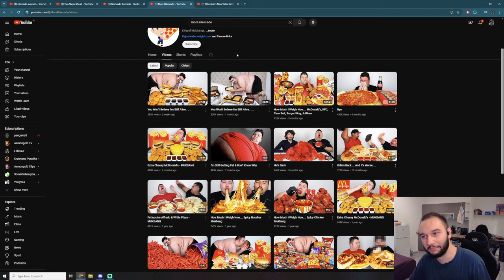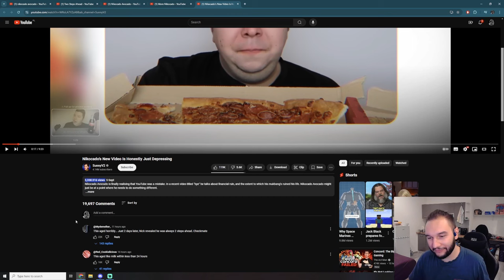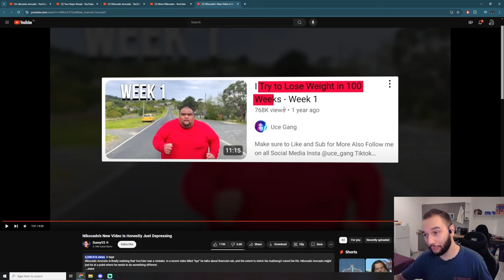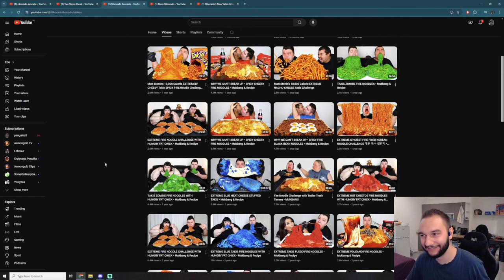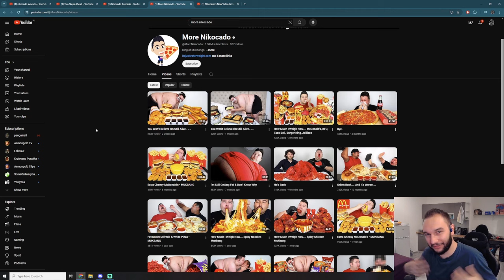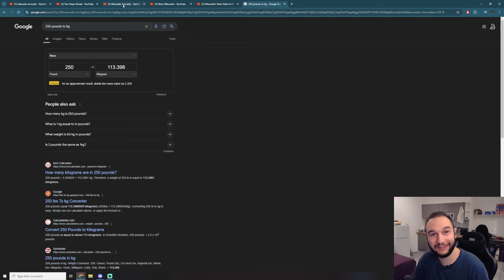Nikocado Avocado był zawsze dwa kroki do przodu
Dwa kroki do przodu, zawsze dwa kroki do przodu. Nikocado Avocado, najpopularniejszy mukbanger, strollował cały internet, przez ostatnie dwa lata wrzucając regularnie na swoje kanały treści z jakich jest znany, wyglądając jakby nic w jego życiu się nie zmieniło, jakoby nadal był żałosnym wrakiem człowieka z chorobliwą otyłością. W rzeczywistości jednak, tracił wagę, zamieszczając stare filmy i tylko obserwując dramę jaką sam podsycał, niczym wielki brat. Teraz powrócił, chudy, szczęśliwy i z chęcią do życia.

Na kanale znajdziecie też zapisy z transmisji z takich gier jak: Lies of P, Cyberpunk 2077: Phantom Liberty, Gothic, Gothic 2: Noc Kruka, Kroniki Myrtany: Archolos, Cienie Przeszłości, Baldur's Gate 3, Elden Ring: Shadow of the Erdtree, Risen, Kingdom Come: Deliverance i Black Myth: Wukong.